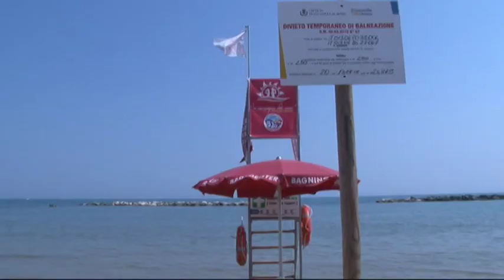Tragedia di Ferragosto, annegati due bambini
Due fratellini di Montesilvano di 11 e 14 anni sono annegati a Ortona nella giornata di Ferragosto. Il padre aveva provato a soccorrerli, ma non riuscendo a raggiungerli è stato a sua volta tratto in salvo dai bagnini. Dopo ore di ricerche, i corpi sono stati rinvenuti incastrati nella scogliera.